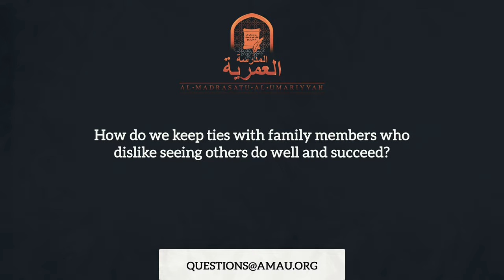How to Deal With Family Members Who Dislike Us to Succeed? (Beware of Social Media) || AMAU